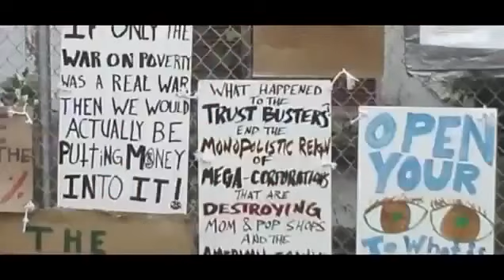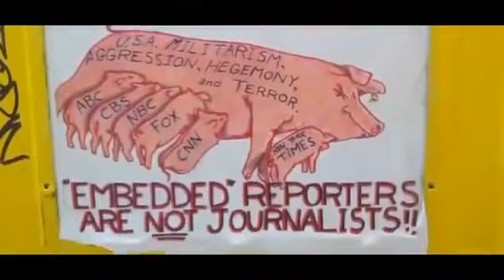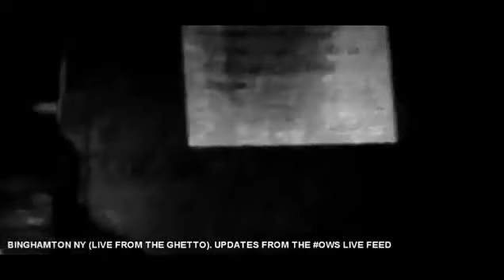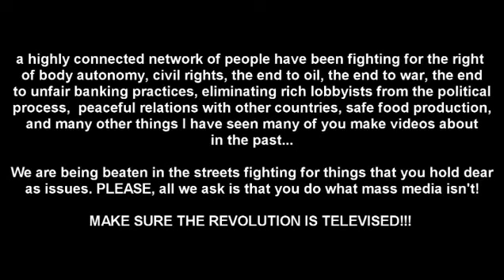Mirror This Revolution - by EdensCancer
Mirror of a vid i saw on InModiasWeTrust channel but it's from edenscancer.

Mirror this if you can and are in support of tangible changes that would help the 99% rather than the 1%.